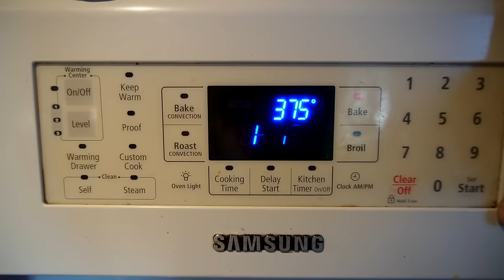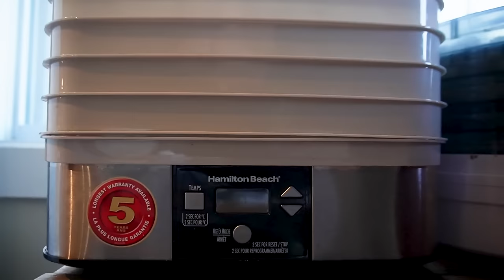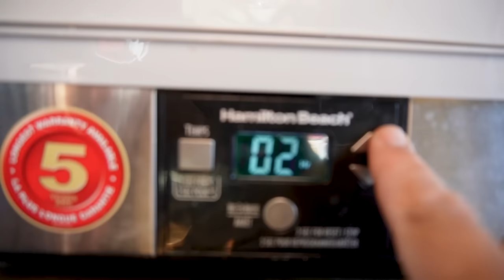Making Maple Syrup, Dehydrating Meals & Our Favourite Salmon Recipe!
Within a few days of tapping our last trees, the weather is perfect for a boil down.  While boiling I cook up our favourite salmon recipe and after Jim leaves for the Yukon I start preparing food for our trips this year by getting them into the dehydrator.